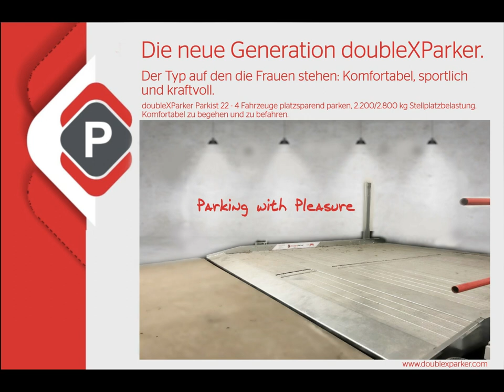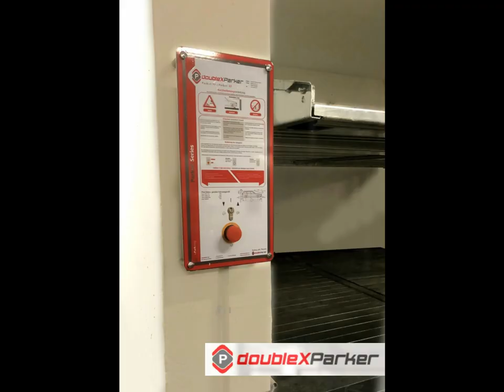doubleXParker: Doppelparker, Duplexparker, Liftparker, Stellplätze verdoppeln.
Mit Doppelparker, Duplexparker, Liftparker, Stellplätze verdoppeln. Mechanische Parksysteme und Autoparksysteme sind nachhaltig und effizient. doubleXParker im user oriented design.
Double spaces with carstacker, doublestacker, mechanical parking, parking Systems. See our parking and park Garage Solutions.

We manufacture following car parking solution
1) Automated Multilevel (Robotic technology, Computerized, Easy, Mechanised, garage, MLCP, Cart, electric, Shuttle dolly, Multi Storey)
2) Puzzle
3) Advanced Rotary
4) Stack(Pit, Single Pole, Two Post, Three Level, Two Step, Cantilever, Hydraulic technique Car park)
5) Innovative Tower(Vertical Tower, Autonomous Intelligent Valet, Parallel lot, Bike Bicycle parking, Terrace, Premium, Rack parking and spare parts)
6) Car Lifts (Elevator)
7) Underground (Basement)
8) Automatic storage and retrieval (ASRS).
9) Wireless Remote control crane, press, bending machine
10) Civil concrete Ramp, Steel buildings, Boom barrier Gate, Parking podium.

Logo